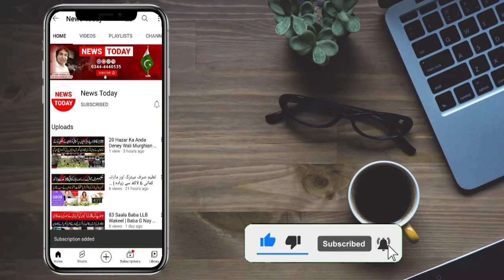Zaman Park Childern Views Imran khan Reported by Mian Asif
News Today International Official Channel is all about Latest Trends, Social Issues, Society Problems, Motivational Stories, Trending Stories and Political Updates of Pakisan.

Anchor / Journalist Host: Tehmina Sheikh
Anchor / Journalist Host: Mian Muhammad Asif
Anchor / Host: Abdur Rehman Hami
Anchor / Host: Rizwan Malik
Cameraman: Chaudhary
Production: Team News Today HD Intenational

Thnaks!